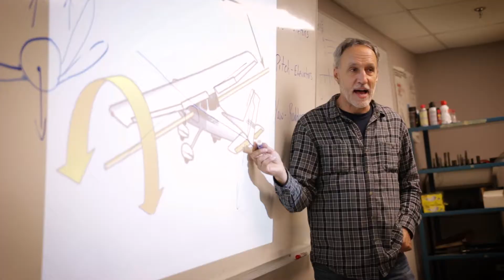Aviation and Aerospace